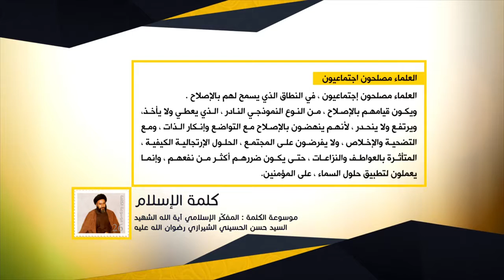كلمة الإسلام - العلماء مصلحون اجتماعيون - آية الله الشهيد السيد حسن الحسيني الشيرازي رحمه الله